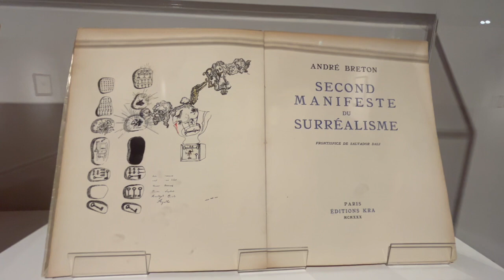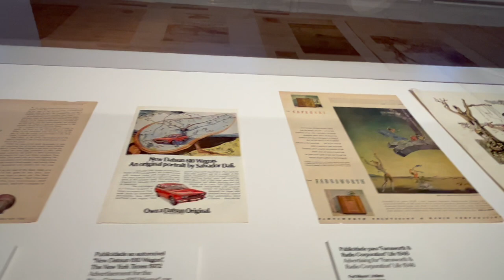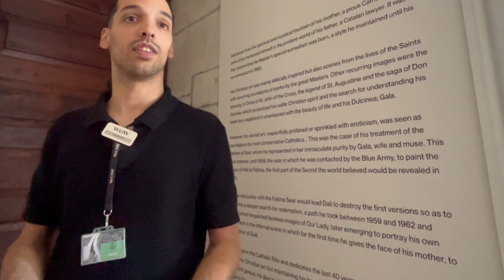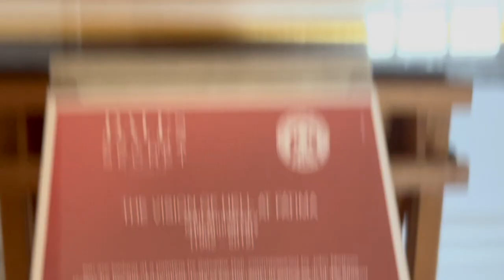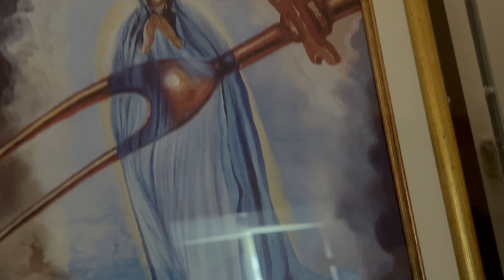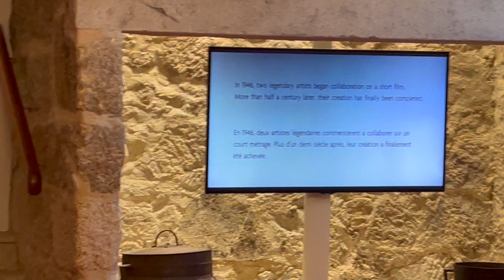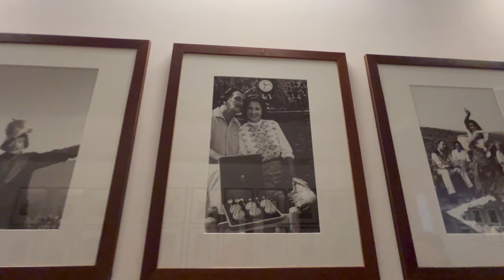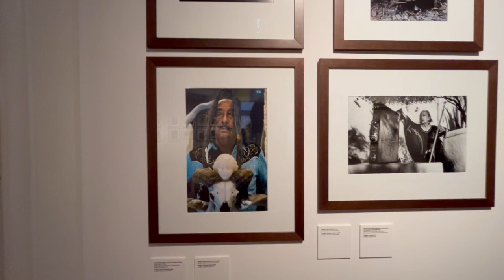Salvador Dali Exhibit at the Atkinson Museum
Please take a tour with me through this eye-opening exhibition in Vila Nova de Gaia, Portugal. Located in the WOW (World of Wine) museum complex, you won't be disappointed!

00:00 - Intro
02:16 - Early drawings
07:00 - Advertising
09:34 - The Chapel
28:35 -  Dali and Goya
32:19 - Walt Disney film collaboration
36:04 -  The Photograph room
42:29 - Christian conversion
44:01 - More commercial work
48:52 - Recap